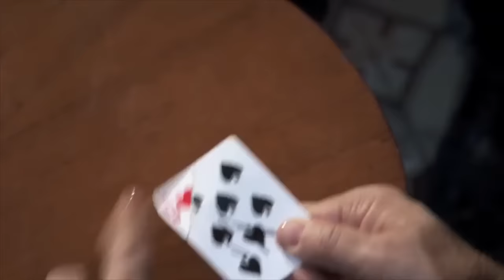Fooling Penn & Teller!!!!!!!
The Wonderist, Chris Funk fools Penn & Teller performing this killer illusion.